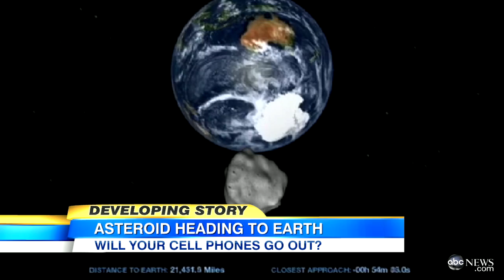130,000-Ton Asteroid to Just Miss Earth; Near-Miss Could Disrupt Phone Service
Scientists are keeping a close eye on the asteroid as it's set to fly by Friday.